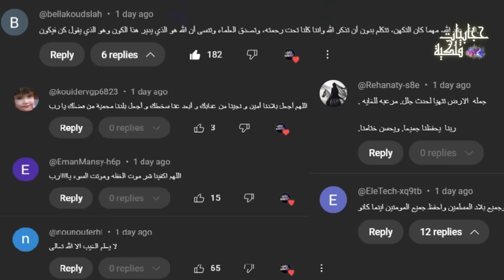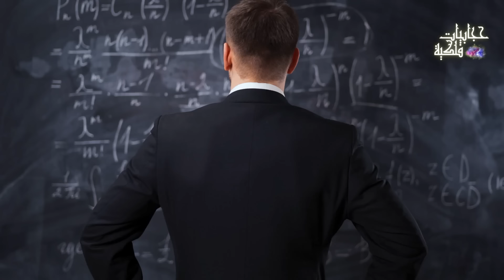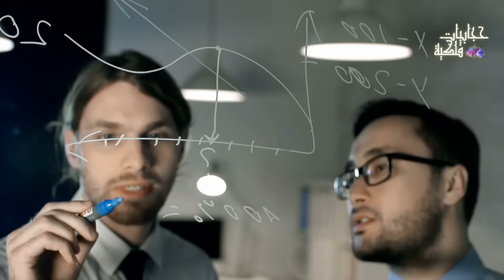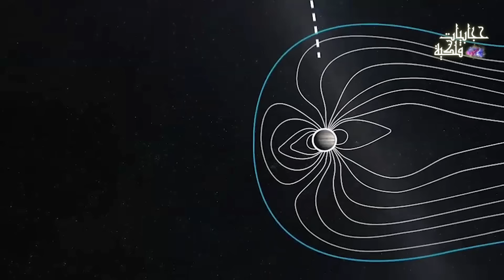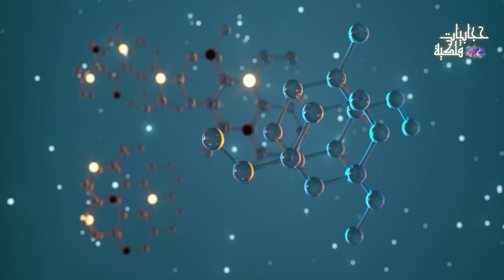ناسا تكتشف أول حياة فضائية على القمر أوروبا حول المشتري بالمركبة يوروبا كليبر | صور حقيقية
ناسا تكتشف أول حياة على القمر يوروبا حول كوكب المشتري بالمركبة يوروبا كليبر | صور حقيقية
Europa clipper mission
يأجوج و مأجوج هي من الخبايا التي لم تستطع الأقمار الصناعية تصويرها بالرغم من التقدم العلمي للبشر ، لكن ما أعلنه العلماء من ساعات قليلة أذهل العالم.
اكتشاف مذهل سرعة الملائكة و علاقتها بسرعة الضوء طبقاً لمعادلات أينشتاين و سرعة الأمر الإلهي
ماذا يوجد عند حافة الكون؟
الخلود | الدحيح
رحلة إلى حافة الكون
ماذا يوجد بعد حافة الكون
ماذا يوجد علي حافة الكون؟ وازاي الكون بيتوسع بسرعة أكبر من سرعة الضوء؟
الكون مكان شاسع جدا، ويحتوى على ترليونات المجرات، وكل مجرة تحتوي على مليارات النجوم والكواكب، والمسافات بين المجرات مسافات شاسعة لا يمكن لعقل انسان ان يتخيلها، ولذلك تقاس بالسنة الضوئية، وهي المسافة التي يقطعها الضوء في سنة كاملة
فنظرية التمدد العظيم تعتبر من النظريات المشهورة التي تفسر كيفية نشأة الكون ، لكن الحقيقة أن هناك العديد من النظريات المختلفة التي تثبت خطأ هذه النظرية ، و قد تكون مقنعة بشكل أكبر.